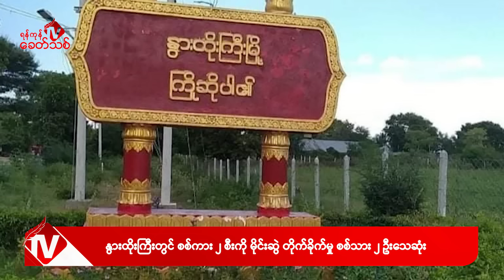Khit Thit သတင်းဌာန၏ အောက်တိုဘာ ၁၇ ရက် မနက်ပိုင်း ရုပ်သံသတင်းအစီအစဉ်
By ရန်ကုန်ခေတ်သစ်

ဒီကနေ့ အောက်တိုဘာ ၁၇ ရက် မနက်ပိုင်းတင်ဆက်ပေးမယ့်သတင်းတွေကတော့
-ကချင်ပြည်နယ်၊ ဖားကန့်မြို့နယ်၊ အနန့်ပါစျေးနဲ့ကျေးရွာတွေကို အနန့်ပါလေကြောင်းတိုက်ခိုက်မှု ၁ နှစ်ပြည့်နေ့မှာ စစ်တပ်က လေကြောင်းကနေ ထပ်မံဗုံးကျဲတိုက်ခိုက်ခဲ့တယ်လို့ KIA သတင်းရင်းမြစ်နဲ့ ဒေသခံပြည်သူတွေက ပြောပါတယ်။

- မြန်မာနိုင်ငံမှာ ဖက်ဒရယ်ဒီမိုကရေစီစနစ်ထူထောင်ရေးအတွက် စစ်တပ်က အတား အဆီးဖြစ်နေပြီး စစ်အာဏာရှင်တော်လှန်ရေးအောင်မြင်မှုရတဲ့အထိ ကရင်အမျိုးသားအစည်းအရုံး (KNU) က ဦးဆောင်တိုက်ပွဲဝင်မယ်လို့ တရားဝင်ကြေညာပါတယ်။

- ချင်းပြည်နယ်၊ တီးတိန်မြို့ပေါ် နဲ့ တီးတိန်မြို့နယ်အတွင်း PDF-Zoland တပ်ဖွဲ့၀င်တွေ နဲ့ တီးတိန်မြို့နယ် ပြည်သူ့အုပ်ချုပ်ရေးအဖွဲ့၀င်တွေ ပူးပေါင်းကာ အောက်တိုဘာ ၁၂ ရက်နေ့ကနေ ၁၅ ရက်နေ့အထိ ကင်းလှည့်တာတွေ လုပ်ဆောင်ခဲ့တဲ့ သတင်းအပါအဝင် နောက်ဆုံးရသတင်းတွေကို တင်ဆက်ပေးပါမယ်။